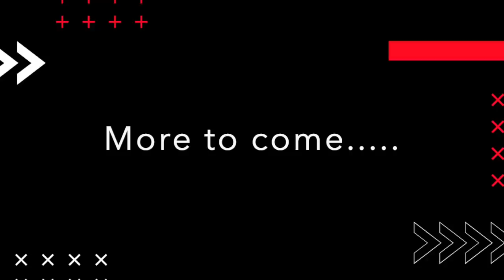We Asked 50 Americans if They Could name ONE Famous Indian.....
18960 Ventura Blvd. #76